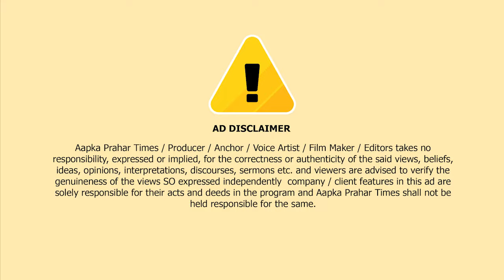मुम्ब्रा पुलिस ने रेतिबन्दर पर पिस्टल कारतूस के पुनिया को गिरफ्तार किया || Islamuddin Khan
मुम्ब्रा पुलिस ने रेतिबन्दर पर पिस्टल कारतूस के पुनिया को गिरफ्तार किया || Islamuddin KhanAapka Prahar Times